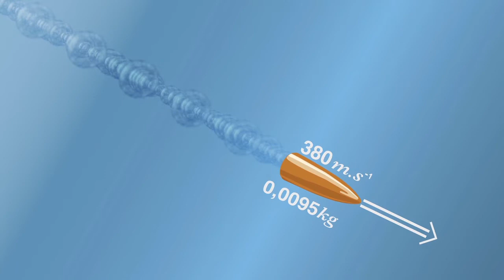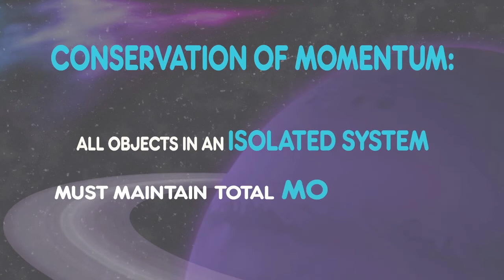Momentum and Impulse: Concept Video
Grade 12: Momentum and Impulse
Concept video